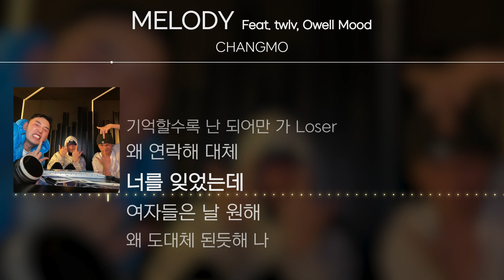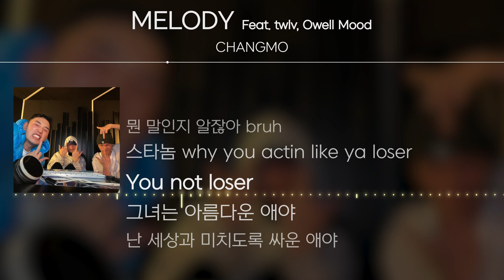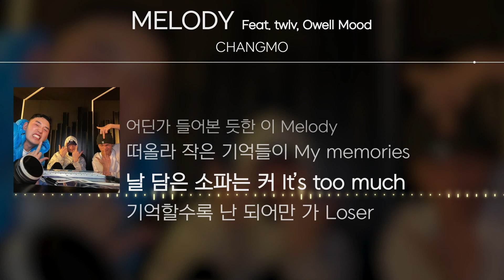CHANGMO - MELODY (Feat. twlv, Owell Mood) [Lyrics / 가사]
\CHANGMO 창모\
\made by\
ILK_OWL(부엉시)